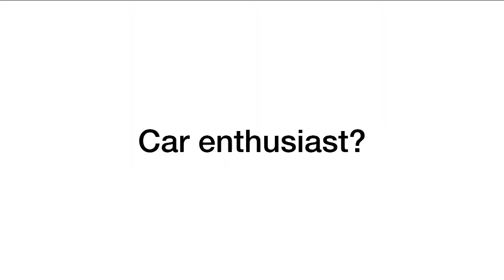Original Honda Keyring JDM edition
This item and other JDM goods you can purchase from our website.